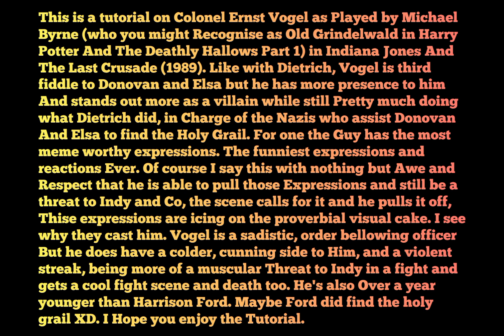GTA V: Indiana Jones And The Last Crusade (1989) Colonel Ernst Vogel costume + make-up tutorial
created by roguebritgravy1